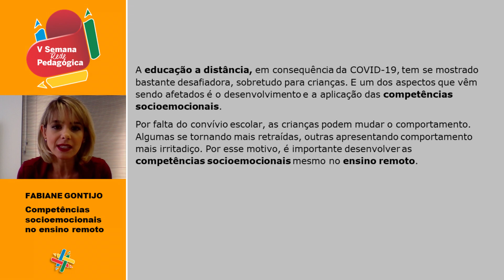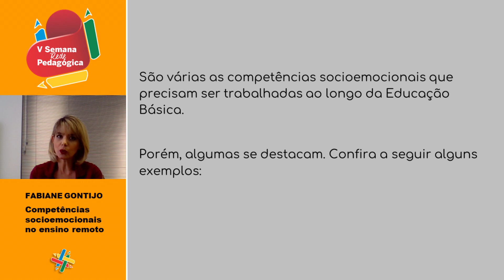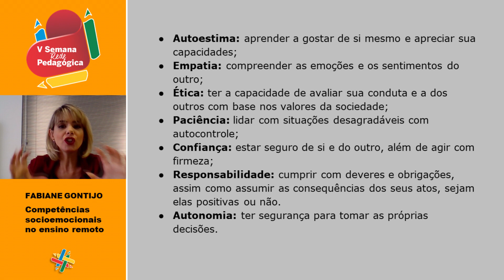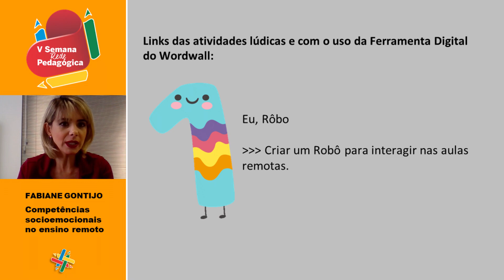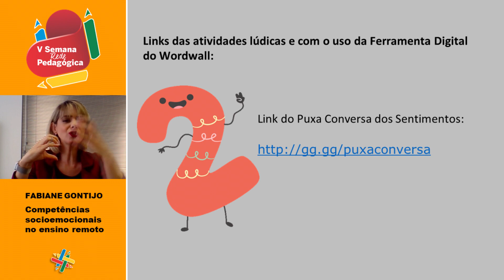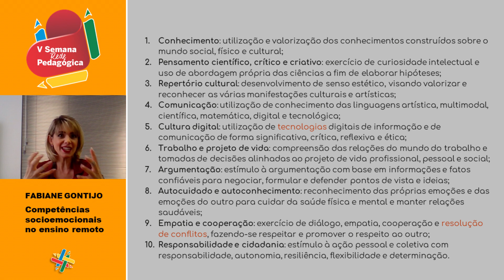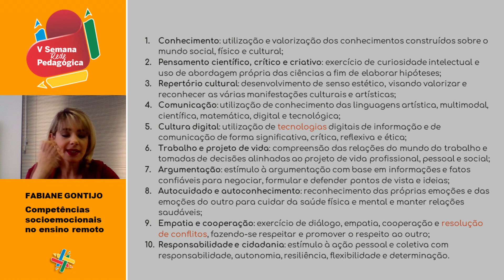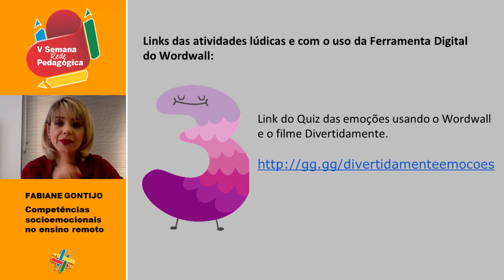Competências socioemocionais no ensino remoto (videoaula)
Videoaula do minicurso Competências socioemocionais no ensino remoto, com a professora Fabiane Gontijo na V Semana Rede Pedagógica - Educação e Emoção. O minicurso compreende ainda live e apresentaçaõ powerpoint. Acesse isso e tudo mais na plataforma RPEAD. A Semana Rede Pedagógica é uma formação voltada para educadores 100% grátis, online com certificado de 120 horas. Aproveite!